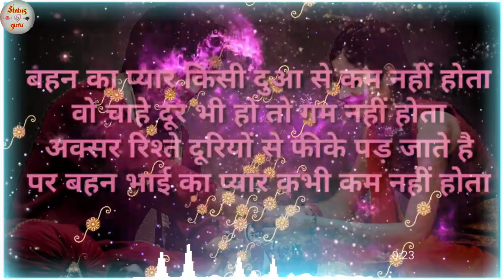Raksha bandhan New Shayari | Rakshabandhan whatsapp status | Rakhi status | Rakshabandhan special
Happy Rakshabandhan 2020 Brother and sister status ||

Rakshabandhan status!!rakhi status!!new rakshabandhan shayari!!statusSS shayari status!!♥️ Hello friends ♥️ Welcome to our channel Status Guru ♥️♥️♥️♥️♥️♥️♥️♥️♥️♥️ Dear friends ♥️♥️ If all of you have liked our video!♥️ ♥️So please comment, like & share this video!♥️ And subscribe our channel & press the bell icon!♥️♥️♥️♥️♥️♥️♥️♥️♥️♥️

Whatsapp song
Whatsapp status
Whatsapp video
Rakhi pic
Rakhi song
Rakhi status
Rakhi video
Happy rakhi
Bhojpuri geet
Rakhi geet .